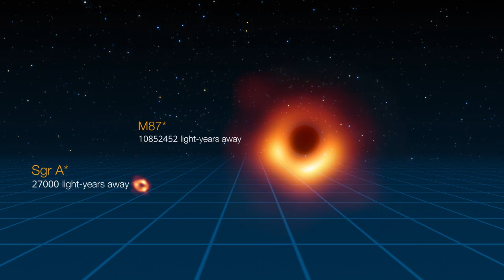COMPARAÇÃO DE TAMANHO SAGITÁRIO A* vs M87*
Embora possam parecer semelhantes, os dois buracos negros fotografados pela Colaboração do Event Horizon Telescope (EHT) são na verdade muito diferentes.  Sagitário A* (Sgr A*), o buraco negro no centro da Via Láctea, é mais de mil vezes menor que o buraco negro no centro da galáxia M87.  A razão pela qual eles parecem do mesmo tamanho é por causa de suas distâncias relativas da Terra.  Esta animação demonstra suas enormes diferenças de tamanho, mostrando como seria o buraco negro M87 se estivesse mais perto da Terra.  O quadro final mostra os tamanhos dos dois buracos negros se ambos estivessem à mesma distância da Terra que Sgr A*.